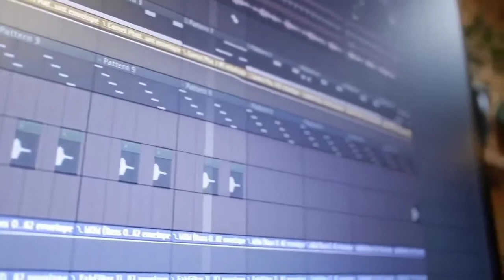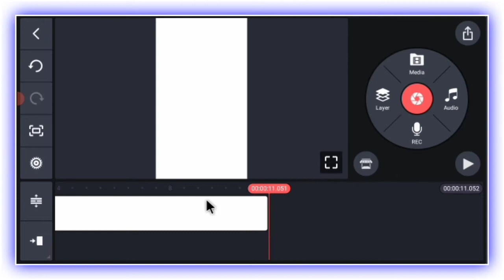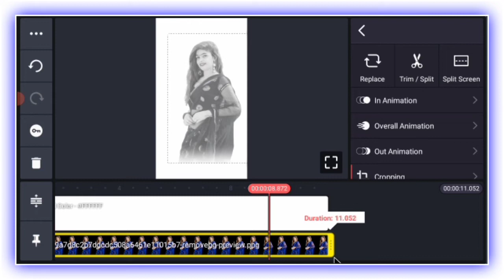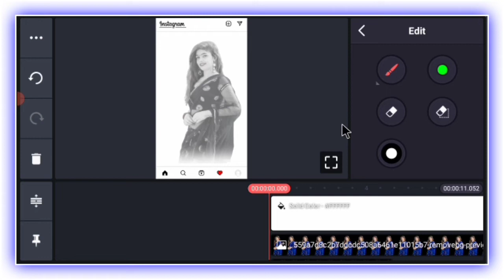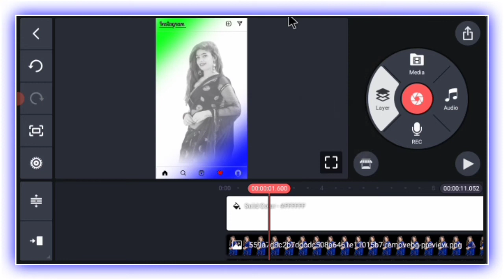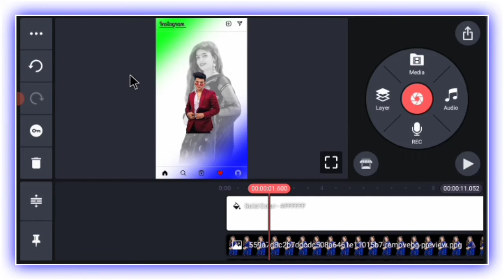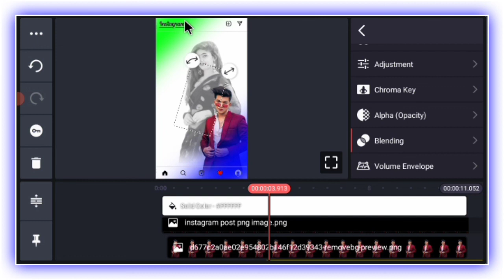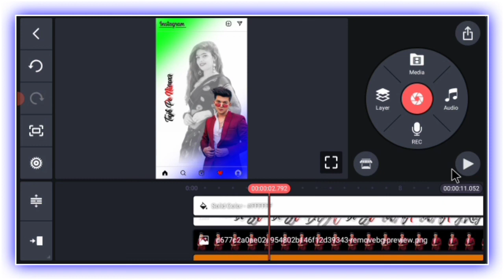Trending instagram status video editing || Kinemaster video editing 2022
your query topic.
kinemaster status video editing 2022

Outhers Video Link

▶️ New trending poup-up status editing

▶️ Green screen me photo kaise dalen

▶️ Kinemaster dj status video editing

▶️ Kinemaster lyrics status video editing

Video Hastag.